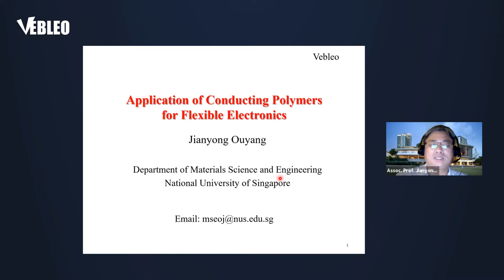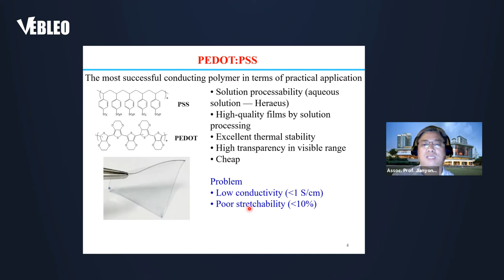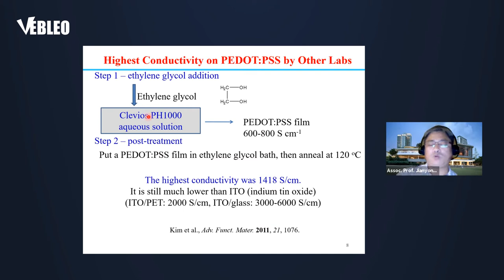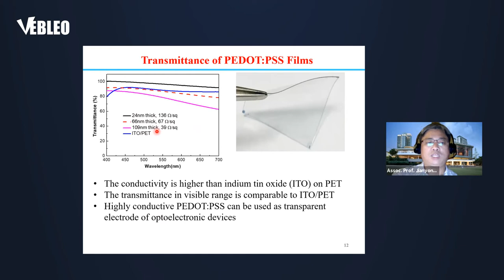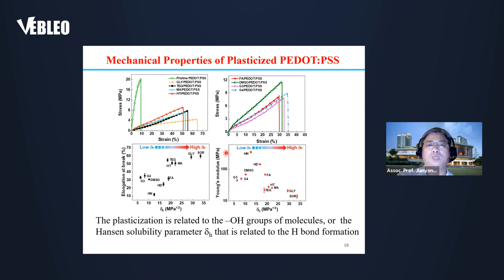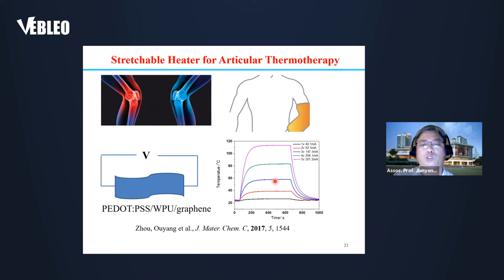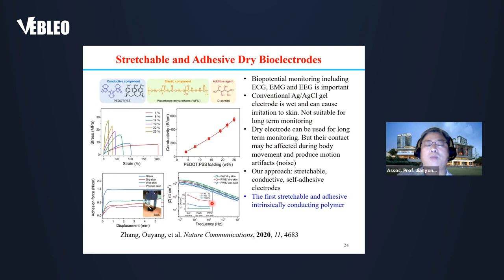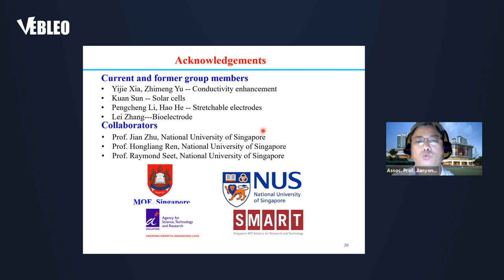Assoc. Prof. Jianyong Ouyang | Vebleo | National University of Singapore, Singapore | #1713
Assoc. Prof. Jianyong Ouyang delivered this talk in the webinar on Materials Science, Engineering and Technology

Title: Application of Conducting Polymers for Flexible Electronics